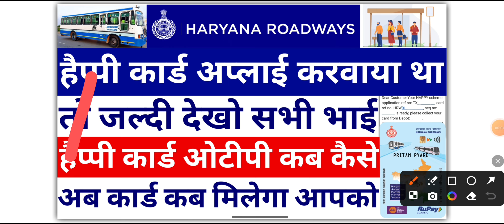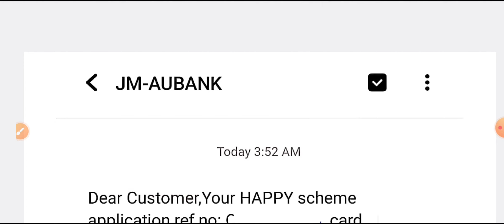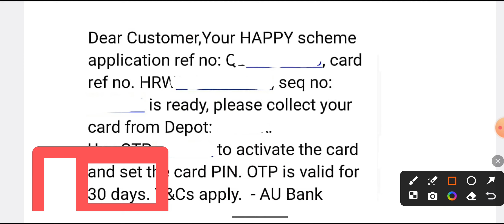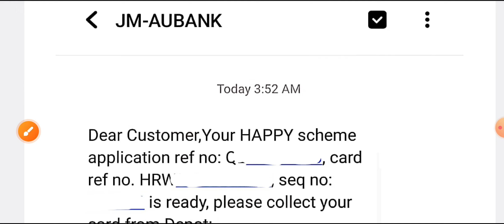HAPPY Card अप्लाई करवाया था तो जल्दी देखो सभी भाई हैप्पी कार्ड ओटीपी अब कैसे कब मिलेगा कार्ड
Yours Query:-